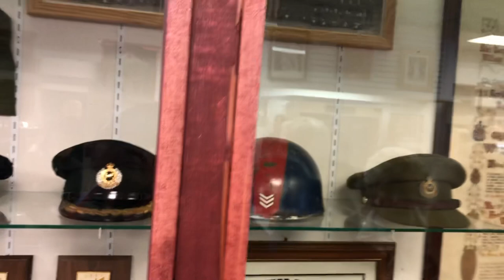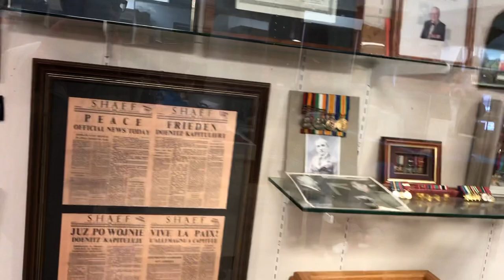CFB Chilliwack Historical Society Museum Grand Opening January 26, 2019